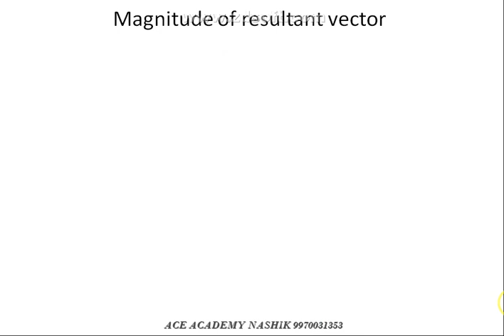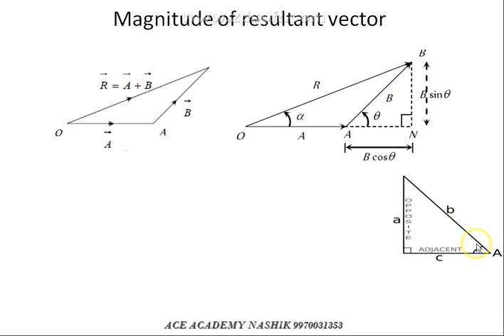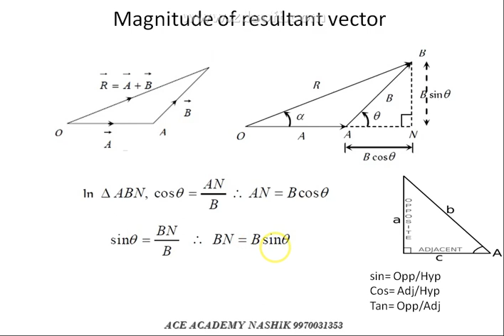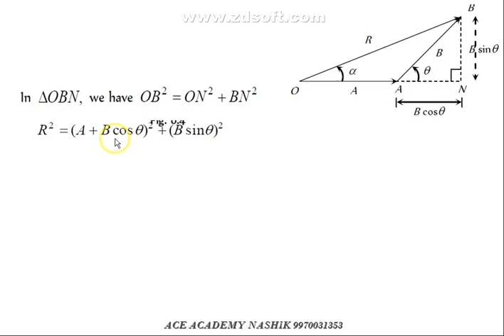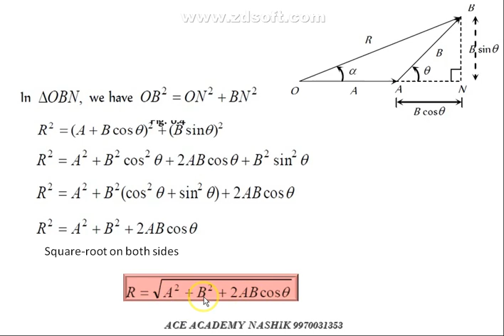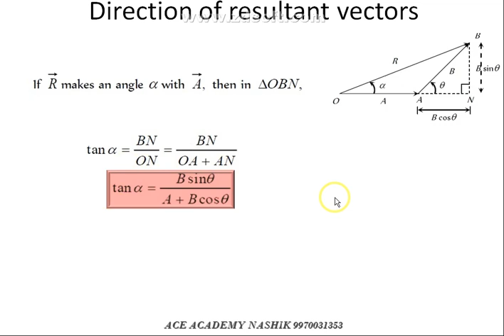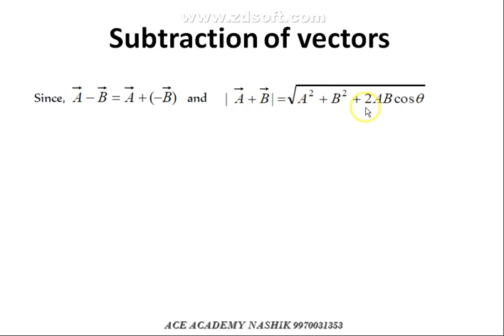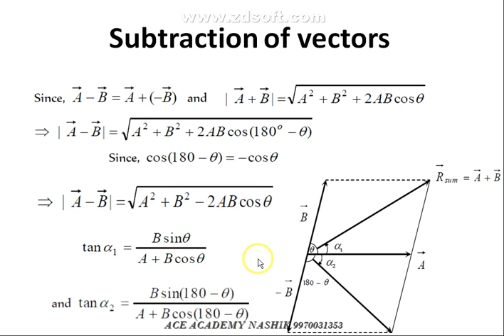11th Sci Ch2 vector addition & Substraction Lec2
the mathematical tools for physics vector algebra